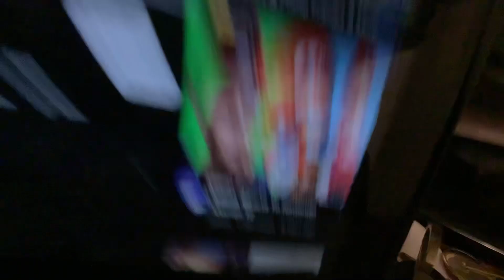Crimson wars Episode 15 the end part 2 ( check description )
This music is made by fortnite and it,s fandom and epic games